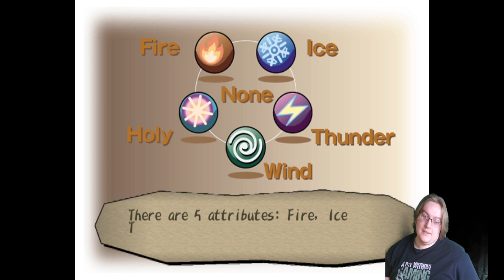Dungeon Crawl [Dark Cloud] Ep.2